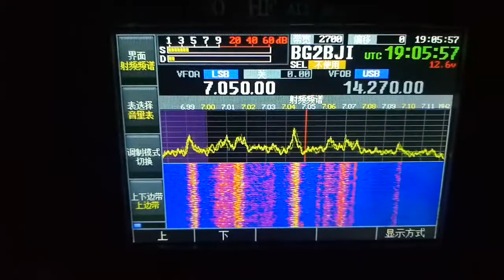KN990 HF 短波收发机，野外架台(一)